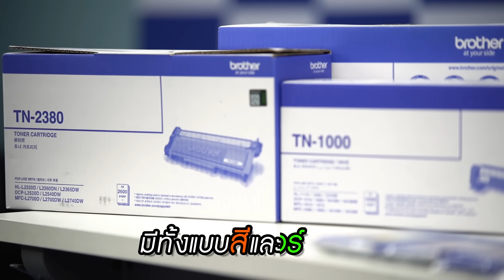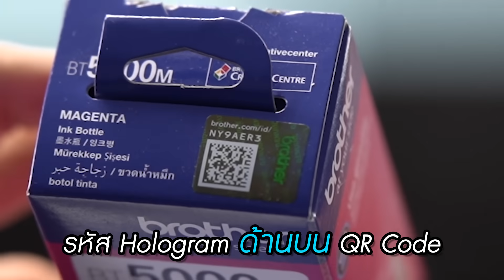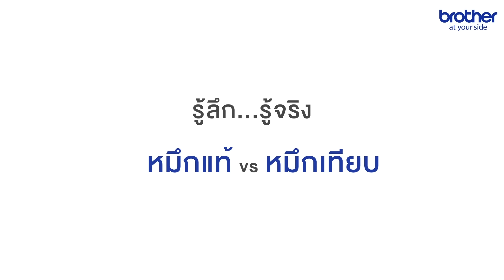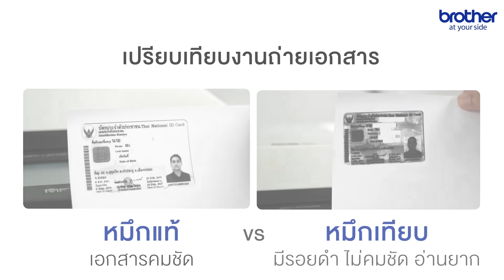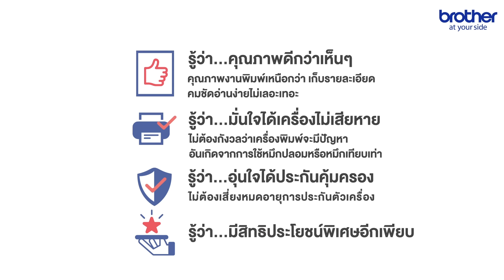Brother Battle เล่นกับพี่ | EP.18 หมึกแท้ดียังไง ? คนใช้หมึกแท้เท่านั้นที่รู้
BrotherBattleเล่นกับพี่ | EP.18 หมึกแท้ดียังไง? คนใช้หมึกแท้เท่านั้นที่รู้ !
E.P. นี้ Bro.เป้ และ Bro.คิม จะต้องมาแข่งกับชาวออฟฟิศบราเดอร์ ทดสอบความรู้
เกี่ยวกับหมึกแท้และผลิตภัณฑ์บราเดอร์  มาลุ้นกันว่างานนี้ใครจะเป็นแฟนพันธุ์(หมึก)แท้ !

พิเศษ ท้าย E.P. นี้ บราเดอร์จะพาทุกคนออกนอก Studio ไปชมบรรยากาศงาน
“ ONLY THE GENUINE WILL KNOW “ คนใช้หมึกแท้ เท่านั้นที่รู้  พร้อมแล้วก็ไปดูกันเลย ! 🔥

Brother Battle  เล่นกับพี่  🤜🏼🤛🏼  โปรเจคพิเศษจาก 💙 Brother Thailand 💙
ที่จะมามอบความสนุกและเสียงหัวเราะให้กับทุกคนด้วยกิจกรรมและเกมสนุก ๆ แบบชาวออฟฟิศ